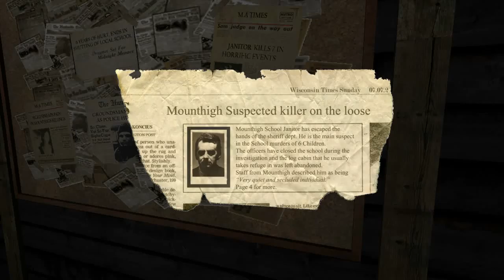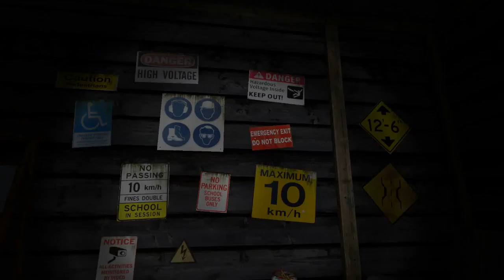SHED OF DEATH | Left alone #2